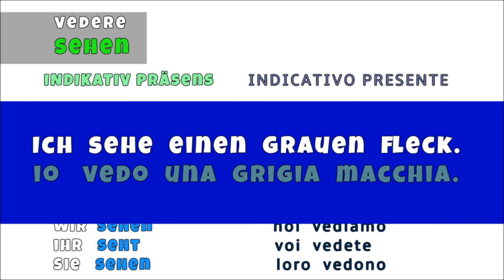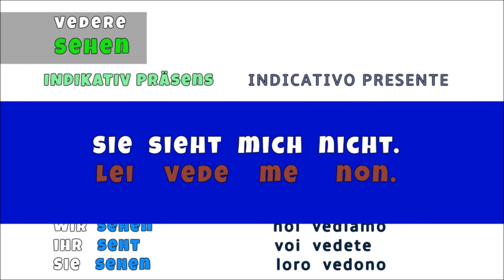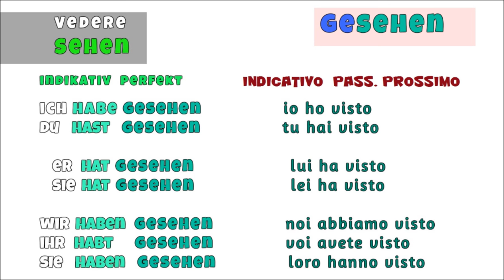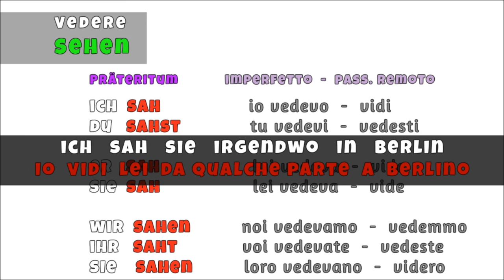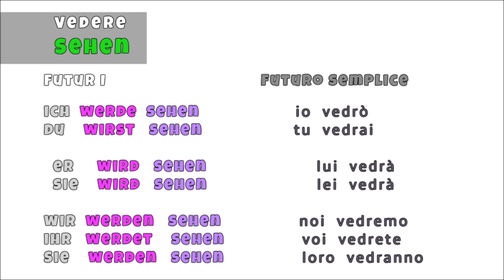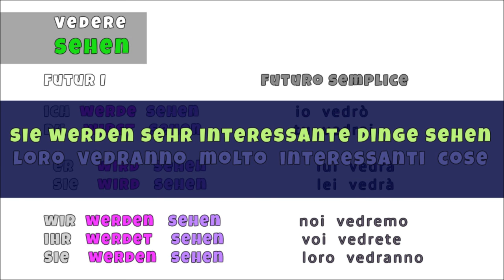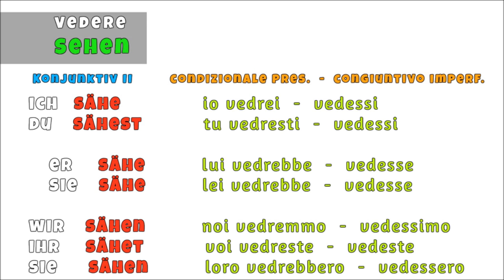TEDESCO FACILE #106 -- VERBO VEDERE -- SEHEN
IL VERBO VEDERE.